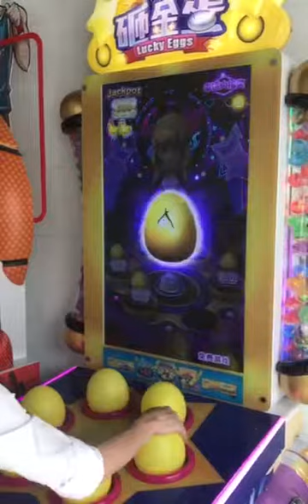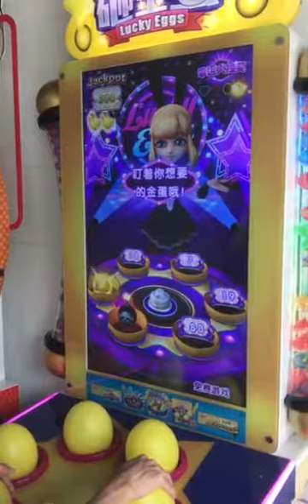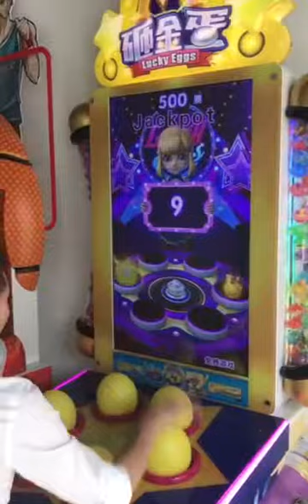Yonee 2018 New Game - Lucky Egg REDEMPTION GAME MACHINE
GuangZhou One Arcade Electronics Co.,Ltd.

REDEMPTION GAME MACHINE -- Lucky Egg  NEW IN 2018

Focus in variant arcade game machines about 10 years.
With 3000 square meters factory.
With 3500 square meters showroom.
About 80 countries of the partners.
More than 3200 successful case in the countries.
With our own department in R&D,design,production,sales,technical,after-service,transport.

Our products include:5D.7D.9D VR, simulator car racing game,shooting game,
kids game,music game ,redemption game ,sports game and so on.

we do one-stop purchasing & service manufacturer.
What we sell is not only game machine,we also pay much concern to the values our products bring to our customers,the relief service and better profit-creating programs.